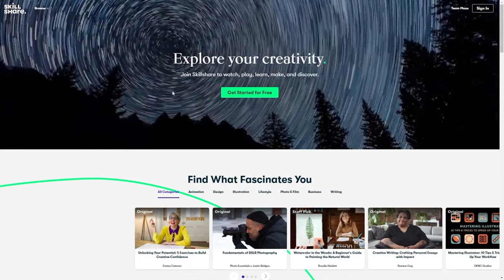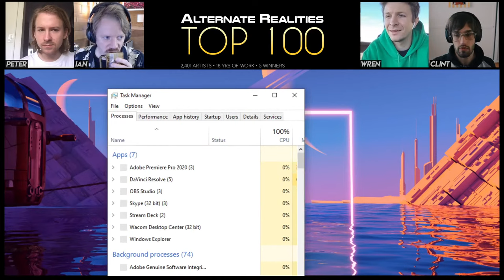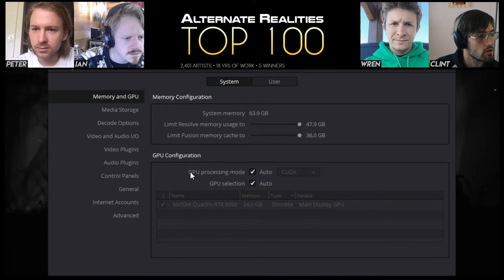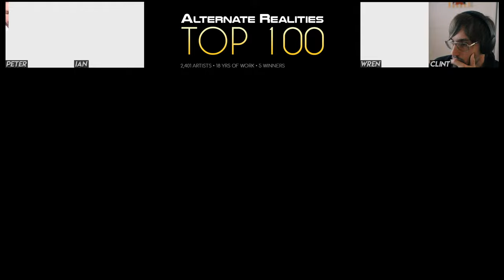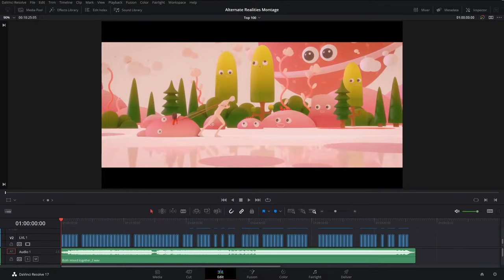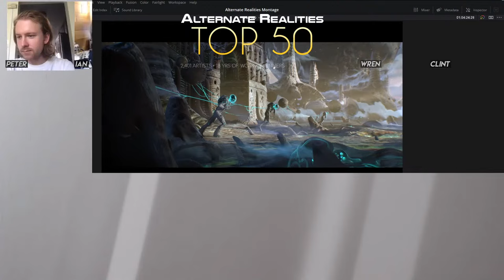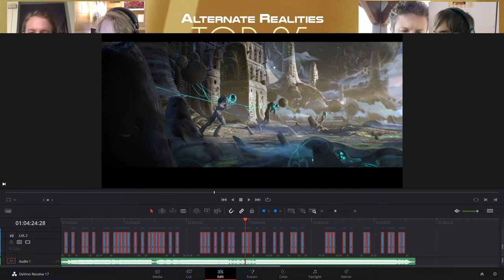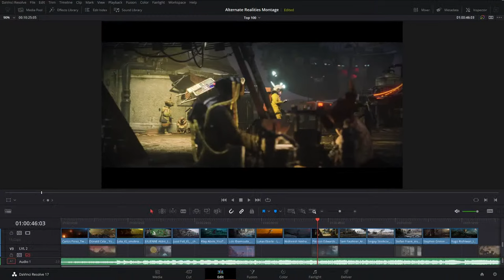Alternate Realities Winner Reveal Stream (w/ Ian Hubert, Wren Weichman & Peter France)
On today's livestream, Ian Hubert (Dynamo), Wren and Peter (Corridor Digital) and myself go over the Top 100 Alternate Realities renders in order to determine the 5 best artists!

One month ago, I provided you guys with a simple 3D template and challenged you to create something unique. 2,401 artists pushed themselves, and submitted incredible art. I combed through every submission with the help of my Discord moderators and hand picked the Top 100 for today's stream.

CHAPTERS:
00:07:13 Intro Announcements
00:15:33 Top 100 Review (LAGGY)
00:49:06 Top 100 Review (LAG FIXED)
03:52:55 Winners Revealed
04:01:57 Outro / Q&A

MY RIG:
CPU: Intel Core i7-6700k CPU @ 4.00GHz
GPU: NVIDIA Quadro RTX 6000
RAM: 64GBs // (4) RipJaw Series V sticks
Display: (2) 1080p 60Hz ASUS VP278H

MY EQUIPMENT:
360 Camera
Lights: by Apeture